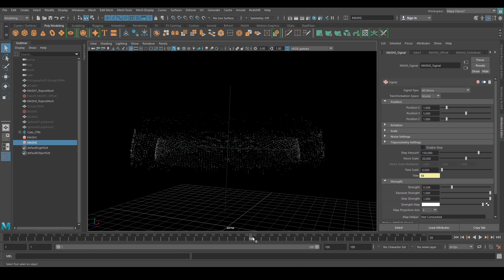Maya Holographic HUD Effect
Maya Mash Holographic HUD Effect RnD.
Its completely procedural once your setup is done you can replace with any geometry.

Thanks